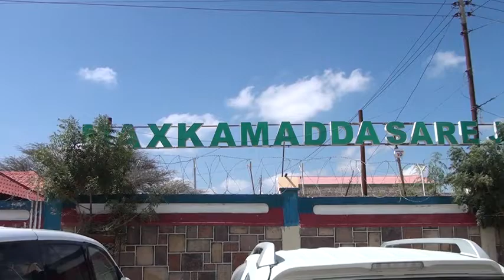Maxkamada Sare Oo Go,aan Ka Soo Saartey Dacwadii Madasha480p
Maxkamada sare ee Somaliland ayaa go,aan ka soo saartay dacwad madasha wada tashiga Somaliland u gudbiyeen dhawaan.

Dacwadaas oo la xidhiidhay mudo kordhintii golaha guurtida dhawaan u sameeyeen golaha wakiilada.

Daawo go,aankaasi.